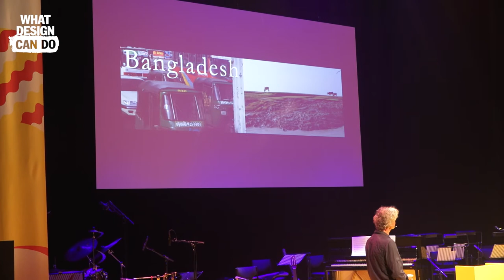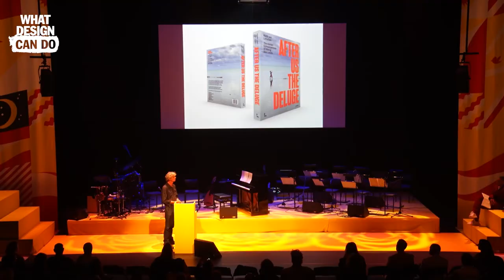Capturing the human stories of climate change | Kadir van Lohuizen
Based in Amsterdam, Kadir van Lohuizen is an award-winning photojournalist and has covered conflicts all over the world. He is best known for his long-term projects on the seven rivers of the world, the rising of sea levels, the diamond industry, migration in the Americas, Wasteland, where he investigated (mis)management of waste in six mega cities and the Arctic, the new frontier.

In 2000 and 2002 Kadir was a jury member of the famous World Press Photo contest and was on the supervisory board for their foundation for eight years. He recently published his latest book After Us the Deluge, spotlighting the human consequences of the rising sea levels. Kadir loves to share his experiences and what he’s learned along the way, inspiring the next generation as a frequent lecturer and photography teacher.

What Design Can Do Live
What Design Can Do organises annual conferences on design and innovation in different cities across the world. With a shot of positivity we facilitate unique exchanges through an international line-up of visionary speakers and interactive workshops.

Each WDCD Live event is a bee hive of change makers from a multi-disciplinary background, where connections are made and a cross pollination of ideas take place. From makers to marketeers, designers to diplomats, activists to architects, and more.